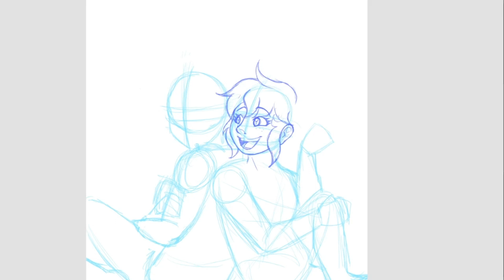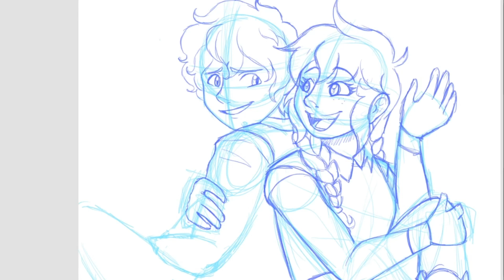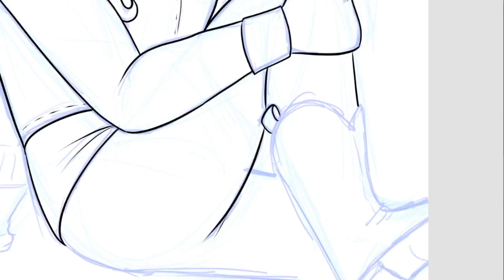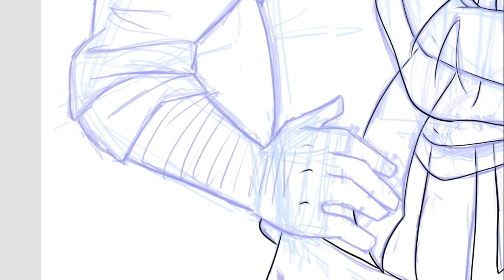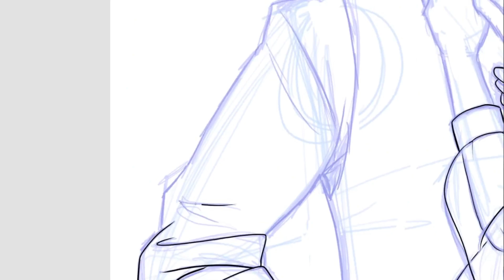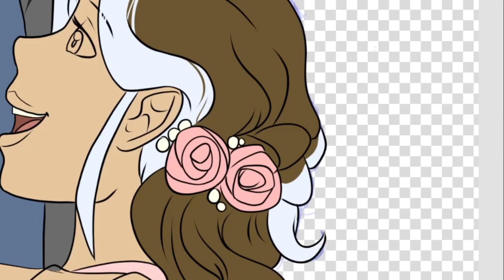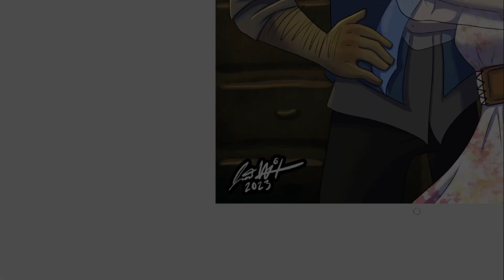RelationSHIPS!!! | Doodle Dump #3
Come with me, and we'll be in a world of art stuffed in a trash can~!
These are some of the art pieces I have done in the past years or so of cute couples being cute for my dungeons and dragons group.

I occasionally have art that I want to share the process of, but get lazy and don't want to dedicate a whole video to. Thus the Art dump, Doodle dump, etc, ect, was created!
Jam out with some tunes and put these drawings on in the background while you get your stuff done today.